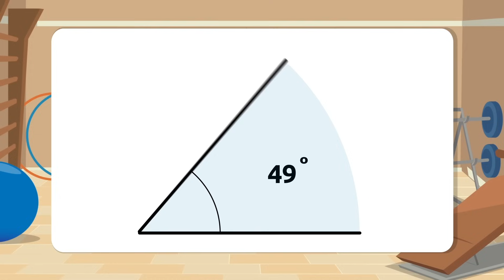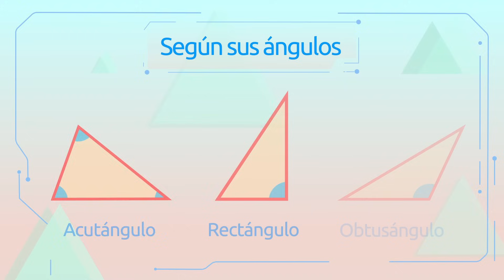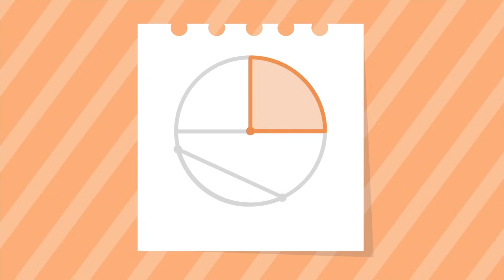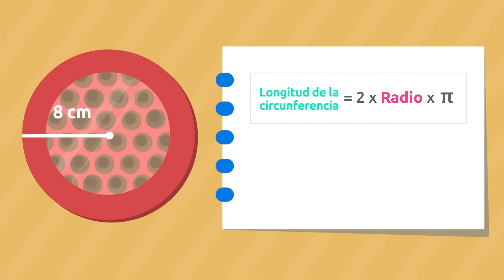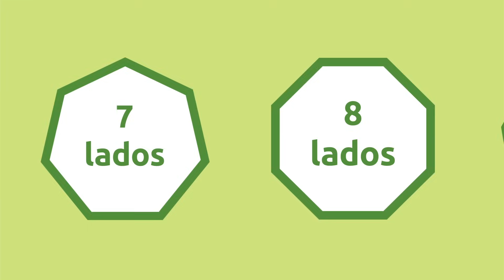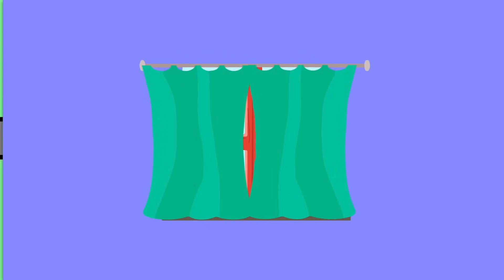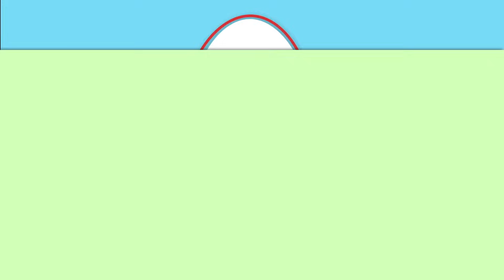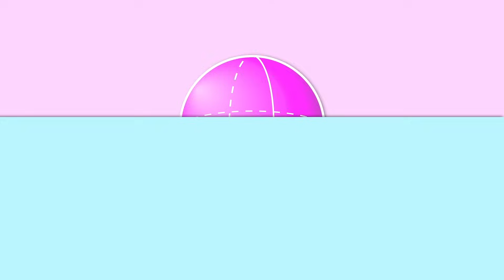Geometría para niños - Ángulos, triángulos, circunferencias, polígonos, número Pi... - Recopilación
Vídeo educativo para niños en el que aprenderán conceptos clave de geometría. Esta recopilación de varios vídeos incluye qué son los ángulos, lor triángulos, las figuras geométricas, qué es el número Pi, cómo se calcula la longitud de una circunferencia, los polígonos, cómo se calcula el perímetro de un polígono, qué son las figuras planas y qué son los cuerpos geométricos.

Este vídeo pertenece a la colección de matemáticas y es un excelente recurso para la educación primaria.

¡Descárgala ya!